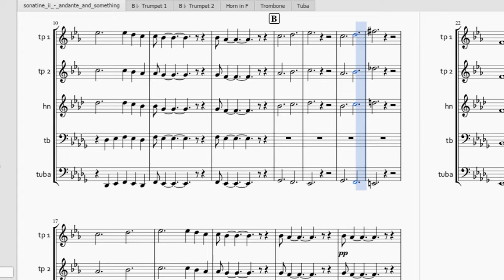Sonatine ii: andante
the second part of my first attempt at writing for brass quintet